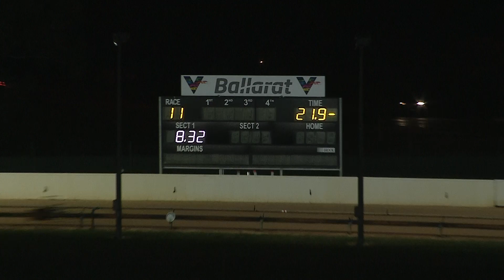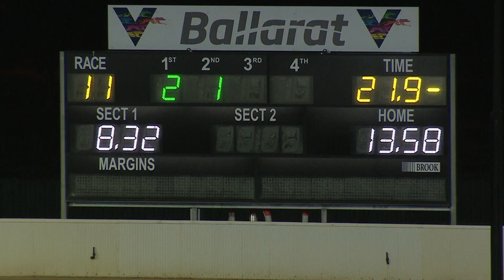BAL SAT 18 DEC 21 R11